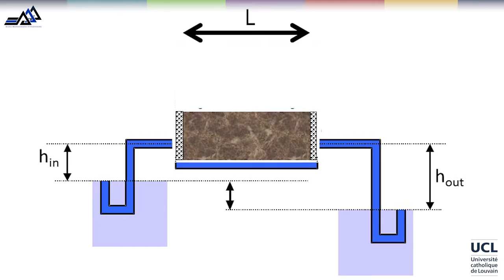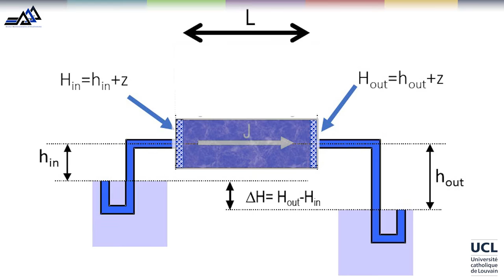48 Buckingham Darcy en non saturé